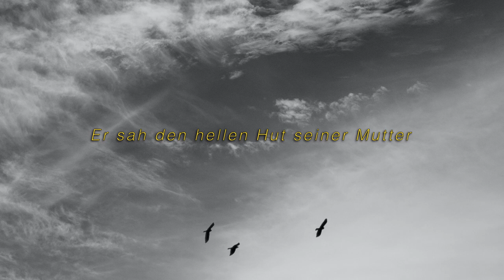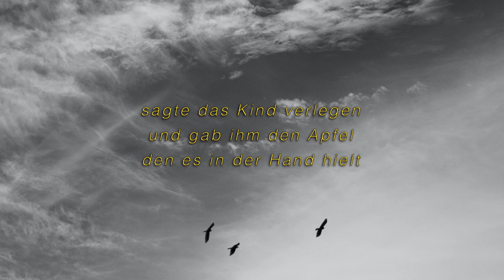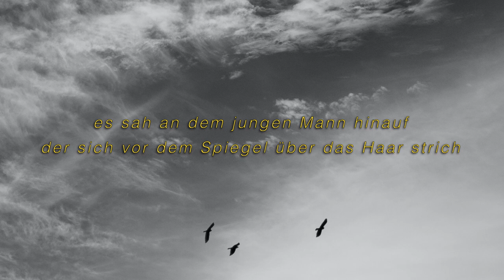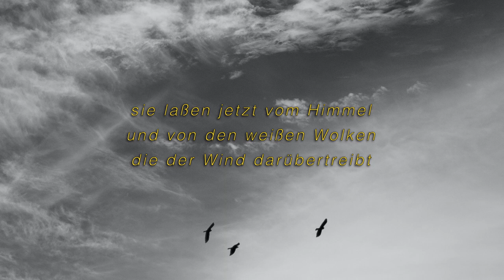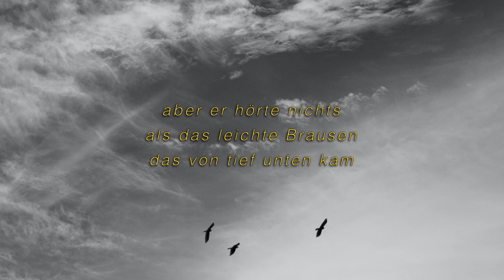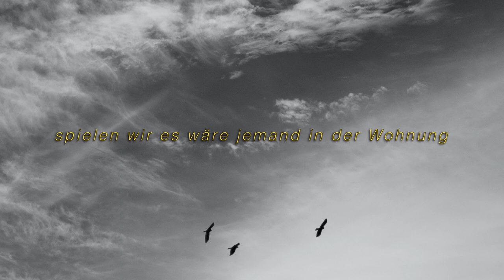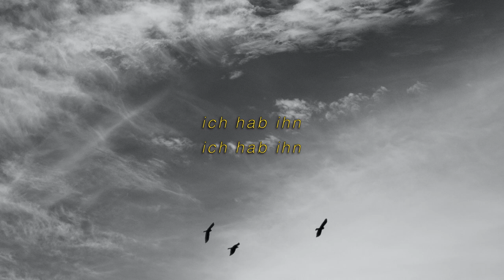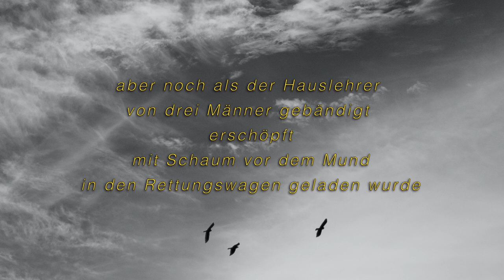Der Hauslehrer von Ilse Aichinger (Jack Rehfuß)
Der Hauslehrer von Ilse Aichinger gesprochen von mir.
Ein Text aus der Trümmerliteratur.
Als Stichworte gebe ich: Fantasie und Wahn